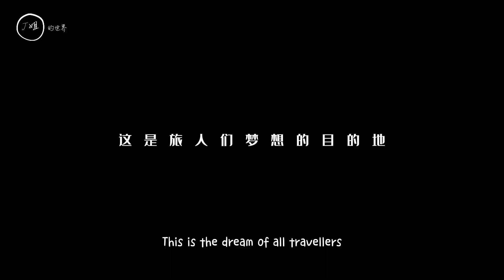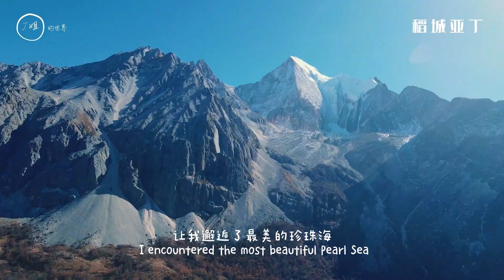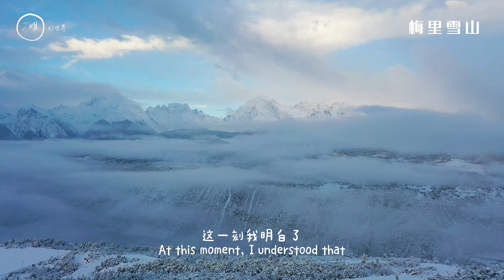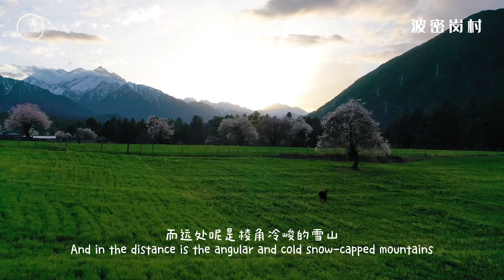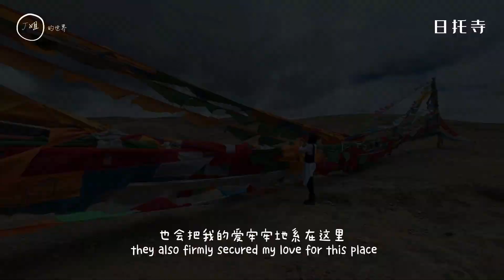【中国 Tibet】成都--拉萨 ChengDu to Tibet 2500公里的珍贵记忆（西藏总结篇）